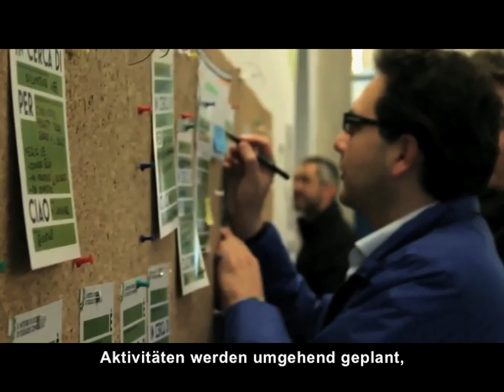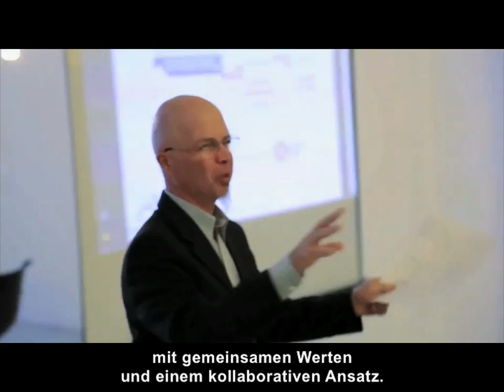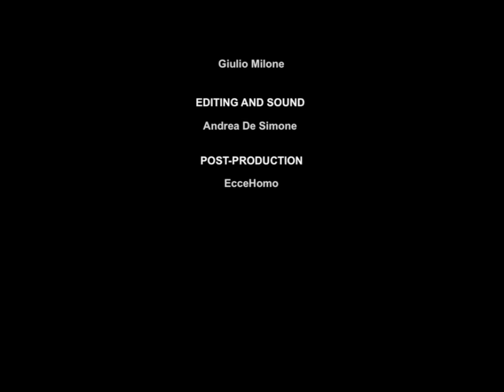WE-TRADERS | TURIN | TOOLBOX COWORKING & FABLAB TORINO (Deutsch)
WE-TRADERS. SWAPPING CRISIS FOR CITY

A project by the Goethe-Institut that connects 30 initiatives from 6 cities.
Madrid | Turin | Berlin | Lisbon | Toulouse | Brussels

Project direction Goethe-Institut Brussels: Susanne Höhn
Project coordination: Julia Förster
Co-production: Goethe-Institut Lisbon, Madrid, Toulouse, Turin
Concept and artistic direction: Angelika Fitz (Vienna), Rose Epple (Berlin)
Co-curators: Julia Albani (Lisbon), Javier Duero (Madrid),
Stéphane Gruet (Toulouse), Lisa Parola & Luisa Perlo (Turin), Charlotte Bonduel & Julia Förster (Brussels)

Video © Goethe-Institut